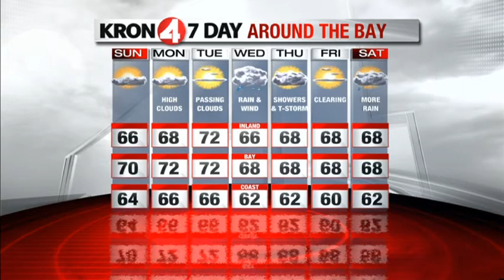Sunday Weather Preview